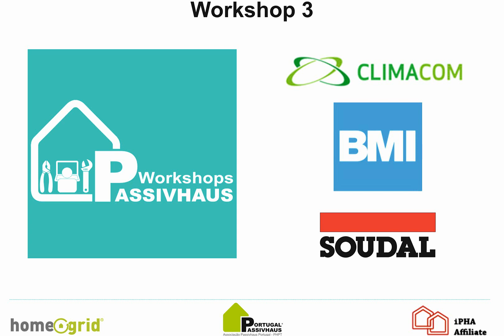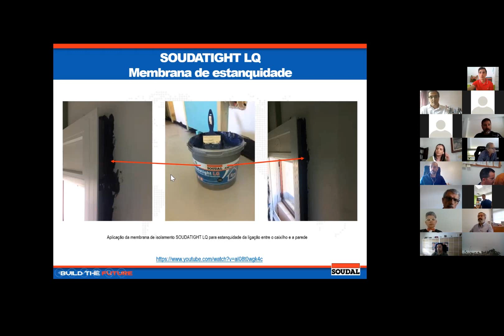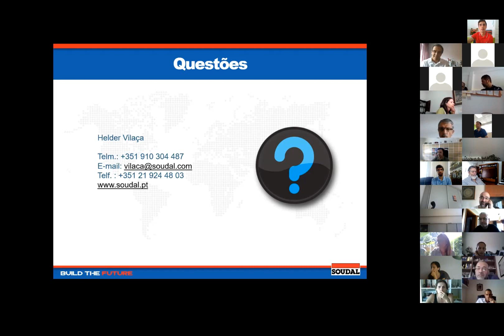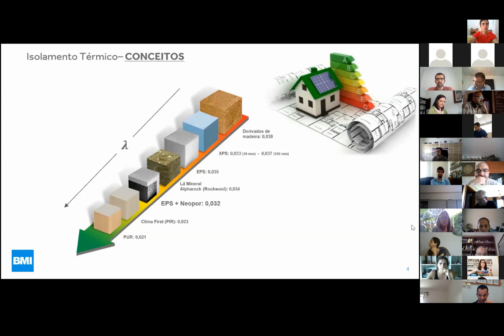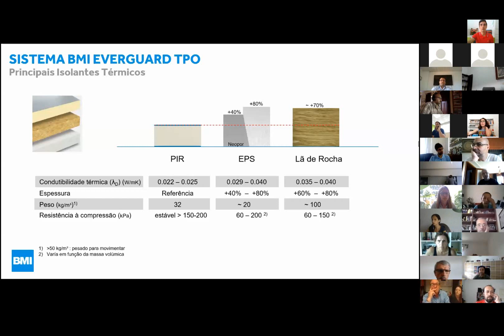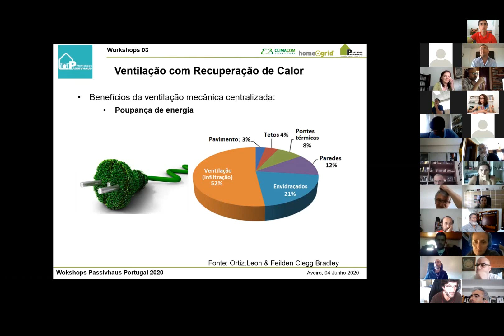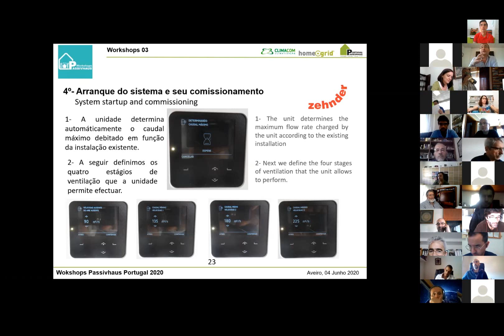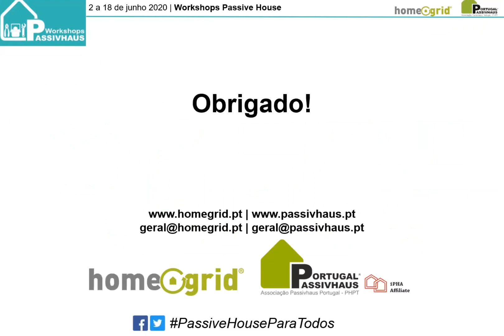Workshop Passive House 3